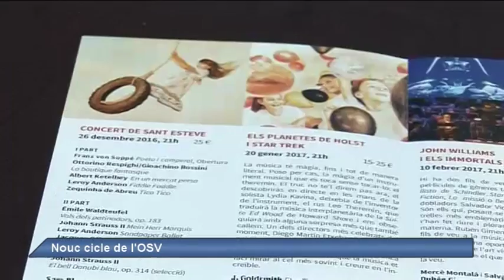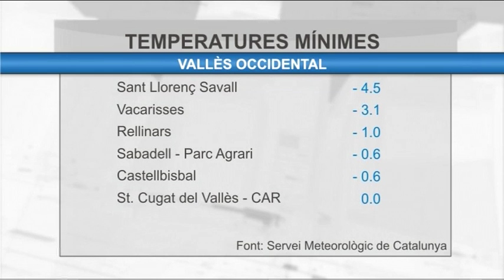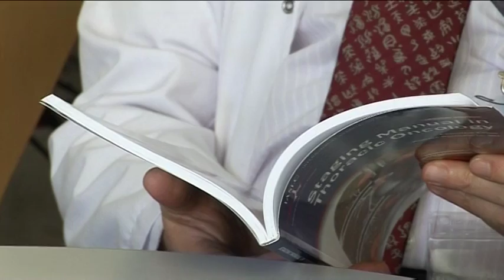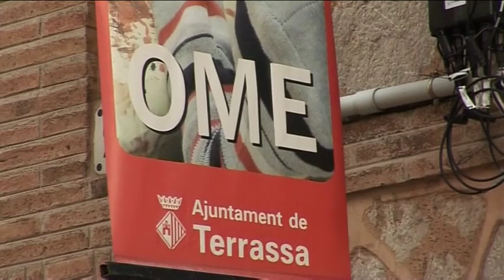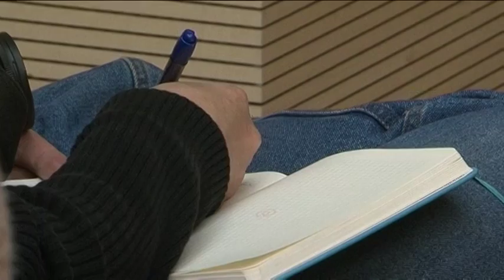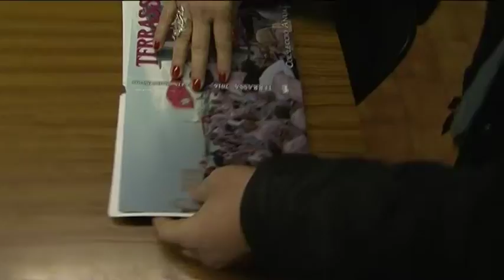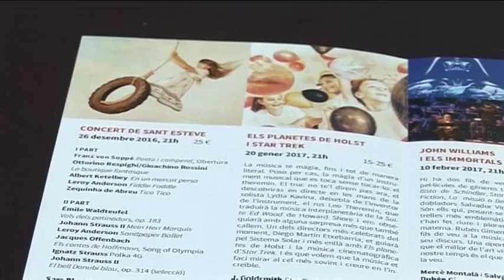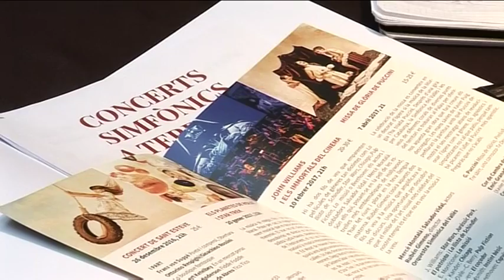Informatiu Vespre dimarts 17-01-2017 de Canal Terrassa